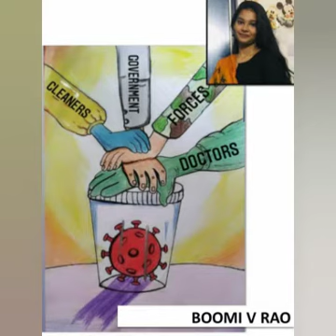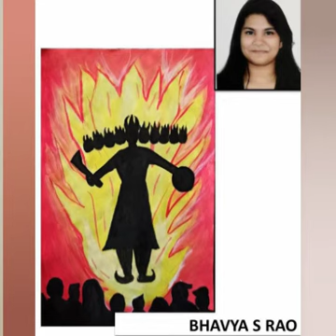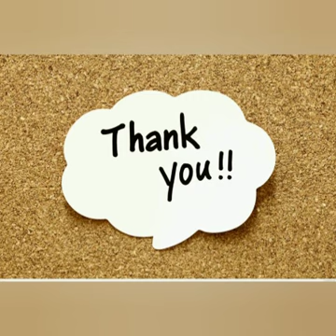RKSS DRAWING ACTIVITY